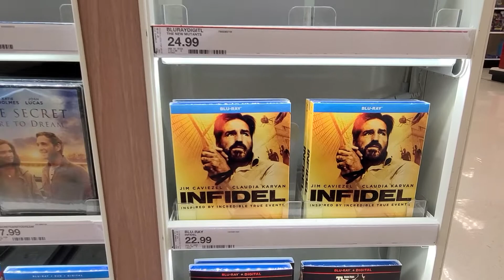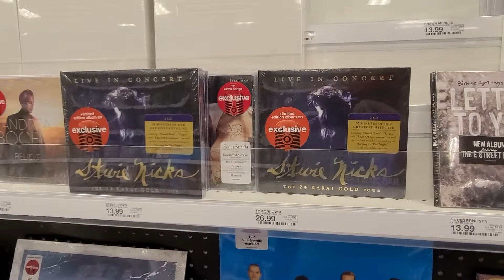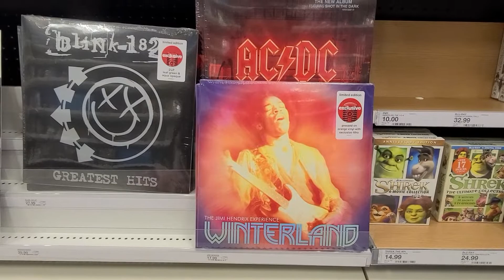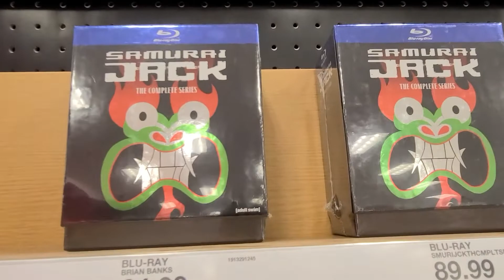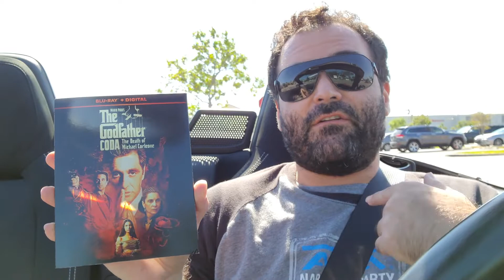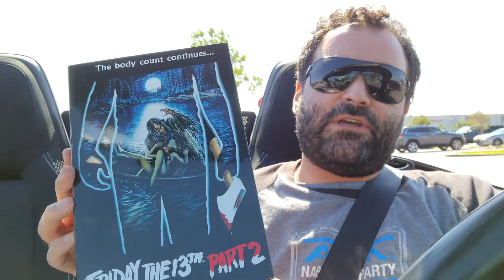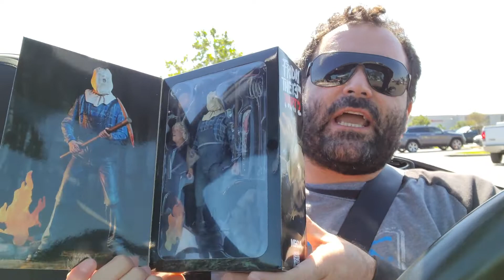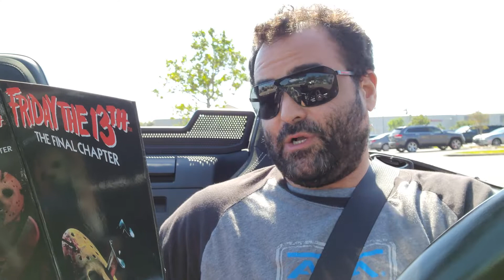Target Hunting February 2021 (4K, Blu-Ray, Vinyl, NECA Toys)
Made a quick stop at Target for one thing and ended up buying more things! You know how that goes!